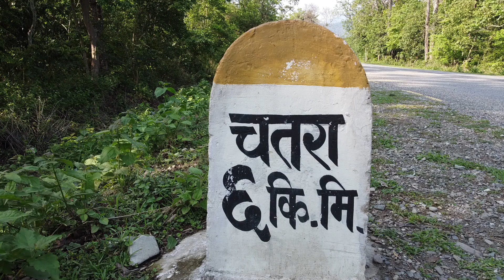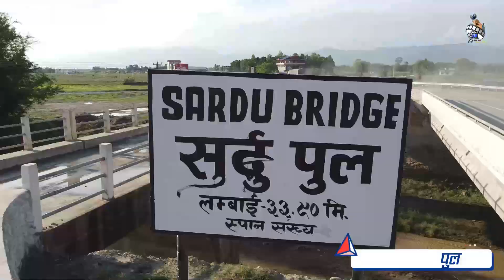BARAHAKSHETRA DARSAN कालाबंजर .अमाहा सिमसार ,चतरा कुम्भनगरी ,बराहक्षेत्र ड्रोन बाट हेर्दा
Barahachhetra (also Barahakshetra or Varahakshrata; नेपाली : वराहक्षेत्र) was a Hindu pilgrimage site which remains between the confluence of Koka and Koshi rivers in Barahakshetra, Sunsari of Province No. 1, Nepal. This place is one of Nepal's oldest shrines mentioned in Puranas including Brahma Purana, Varaha Purana and Skanda Purana and even mentioned and glorified in the Mahabharata epic. In Barahachhetra, the Varah, an incarnation of Vishnu is worshiped. Barahachhetra is one of the Char Dham in Nepal.